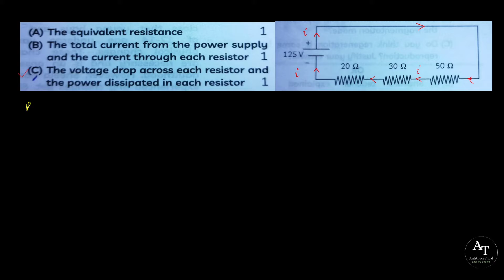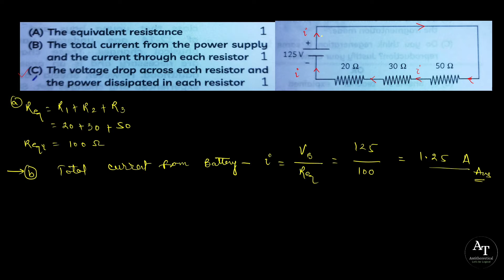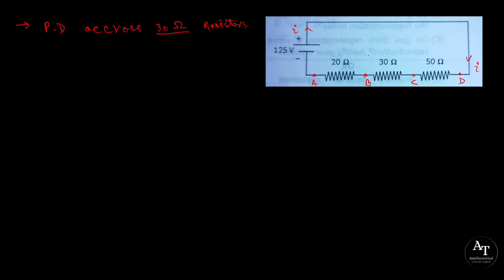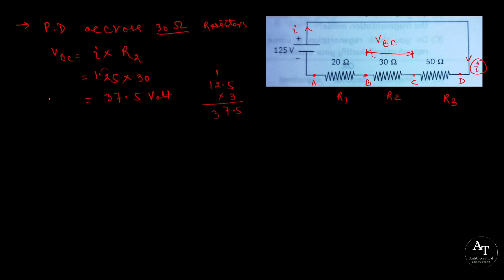RESISTANCE NEUMARICAL (PART-2) |CBSE |ICSE | CLASS 10